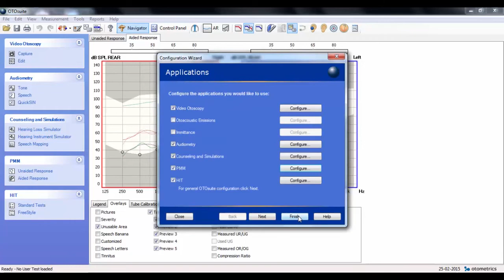AURICAL - Hide PMM Tabs